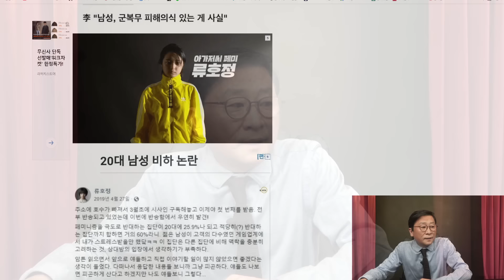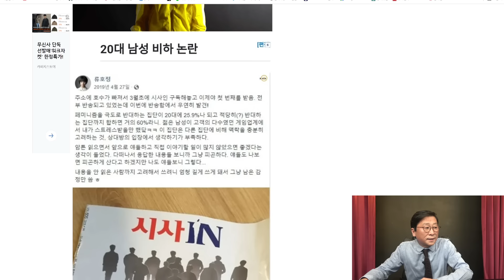(탈당터져!)이준석 난리났다! 전장연대표 부인, 류호정 등 합당후 충격반응 일파만파!